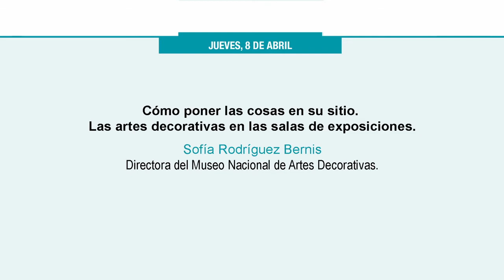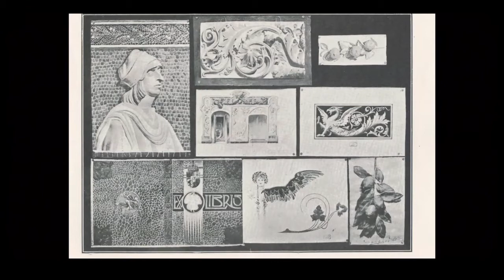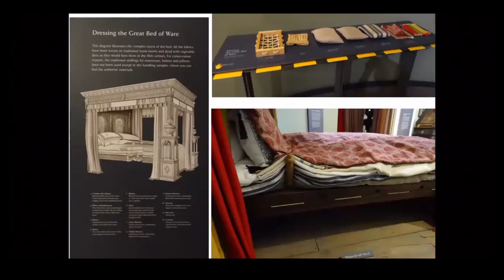Sofía Rodríguez. Cómo poner las cosas en su sitio. Las artes decorativas en salas de exposiciones.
Sofía Rodríguez Bernis, Directora del Museo Nacional de Artes Decorativas hizo un recorrido sobre los orígenes de las exposiciones de artes industriales y de las exposiciones universales, cuyas colecciones, pronto se convirtieron en museos estables, con problemas específicos de exhibición. Las soluciones adoptadas han sido múltiples: las series técnicas, los “ambientes”, las yuxtaposiciones de piezas del presente y del pasado, las agrupaciones en función de valores de uso, los contextos con un valor interpretativo histórico o antropológico, o las escenografías encargadas a comisarios o artistas. A éstas hay que añadir algunas propuestas recientes que apuntan a colectivos específicos, marginados u olvidados.